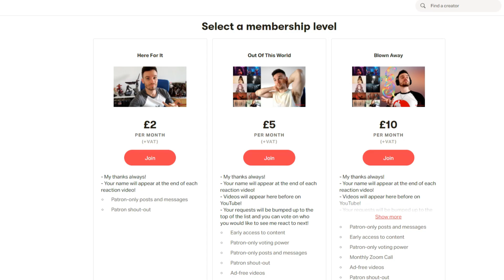REACTING TO Scott Hoying - Mars (Live) - Choir Version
Adam reacts to @scotthoying - Mars (Live) - Choir Version

Headphones - Edifier:

W820NB (Over-ear ANC)：

NeoBuds Pro (Active Noise Cancellation, Hi-res audio)

Outro:
► Artist Attribution